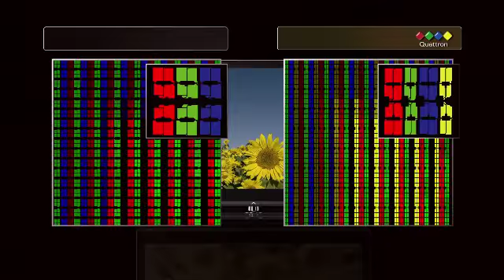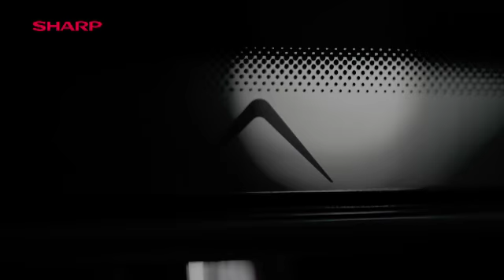Sharp LCD TV LE925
Sharp LCD-TV product video: AQUOS Quattron LE925e with AQUOS NET+ and 3D Technology